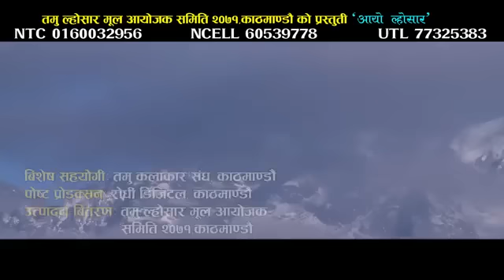Aayo Lhochar " आयो ल्होसार" By Ganesh Gurung,Durga Pariyar Gurung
Aayo Lhochar " आयो ल्होसार"
Singer : Ganesh Gurung / Durga Pariyar Gurung
Music / Lyrics : Ganesh Gurung
Direction : Manang Gurung
Model : Khem Gurung / Ashmi Gurung